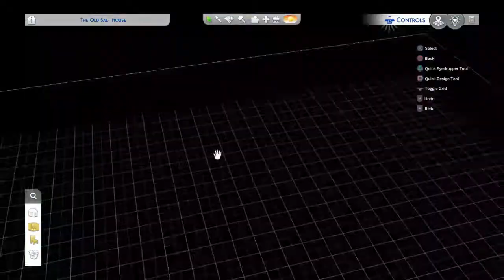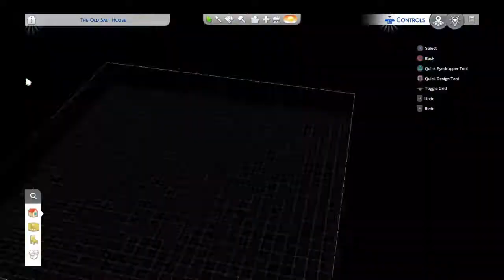Japanese Dojo - Sims 4 Speed Build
BGM